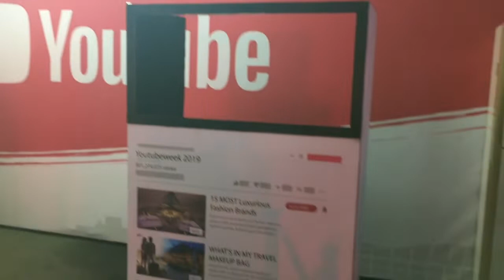IT'S YOUTUBE WEEK NIGERIA! & I DANCED WITH D'BANJ!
YouTube remembered us oh! lol. Just watch to see all that went up (now down in Jesus name) lmao.
I also got to turn up with Akubeze so check her out on Youtube as well.

All Socials: @DiddyNaze
Always remember to Lead with Love and Light. God bless you my beautiful people!